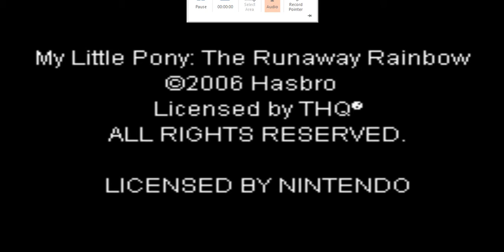My Little Pony Crystal Princess: The Runaway Rainbow Playthrough Part 1 (NO COMMENTARY)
"Bubble fight!"
I’ve started playing games! I’m starting with my fave childhood game, My Little Pony Crystal Princess: The Runaway Rainbow. I’m a big fan of ponies but even the earlier generations hold a place in my heart. And yes, I do have the movie. Don’t hate on me, I just like ponies.